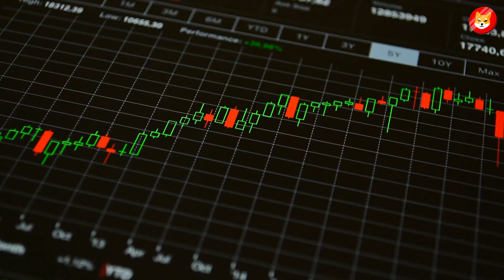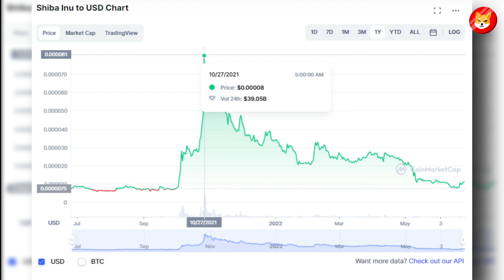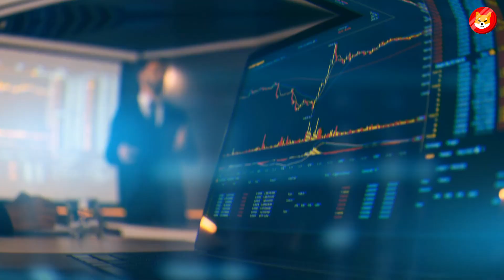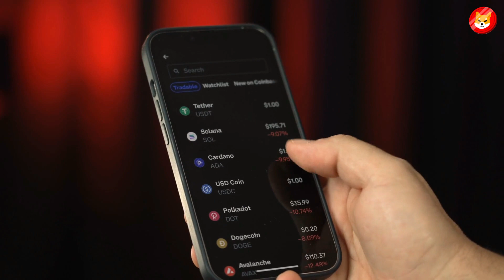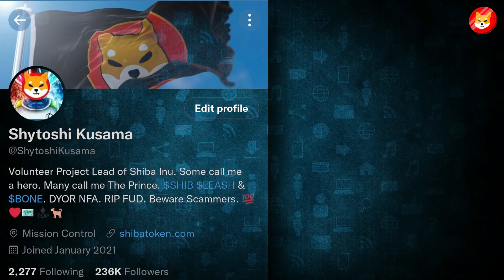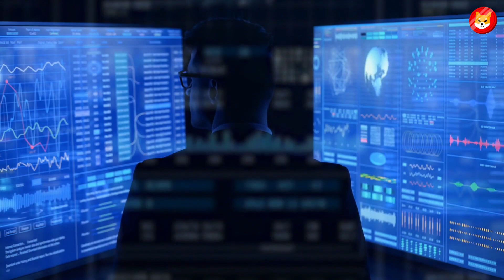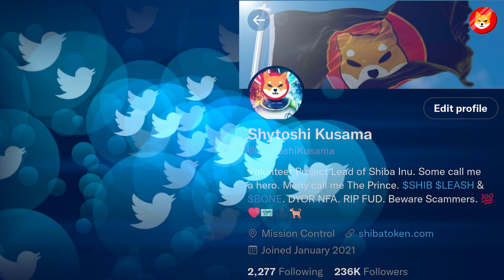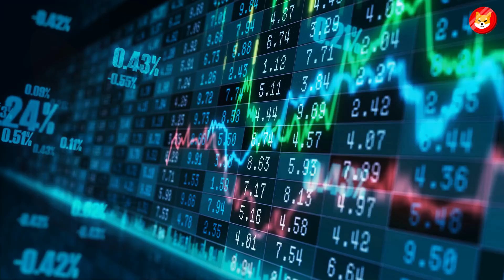BREAKING: BANK OF AMERICA JUST REVEALED THIS ABOUT SHIBA INU COIN! - SHIB PRICE PREDICTION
Bank of America revealed that the Shiba Inu coin would hit the $0.1 soon. SHIB prices surged over 65% in Shiba Inu coin after Musk tweeted a picture of his Shiba Inu puppy with the caption Floki Frunkpuppy. Shiba Inu coin's value skyrocketed by more than 220% and even managed to become one of the 20 biggest cryptocurrencies on the market, with a market value of $9 billion.